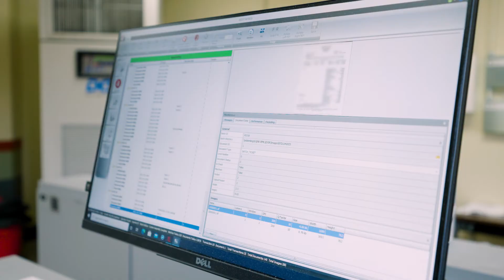Lockbox Lite Service from INB - 30 sec rev